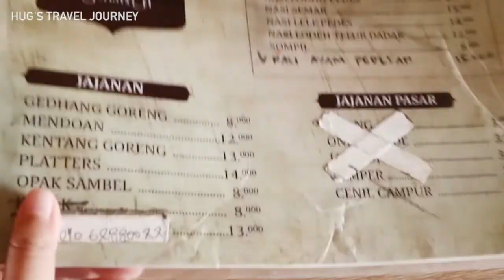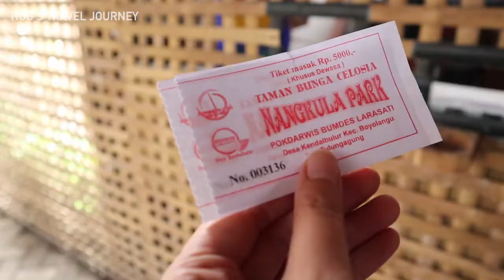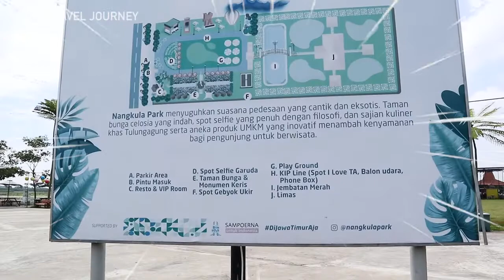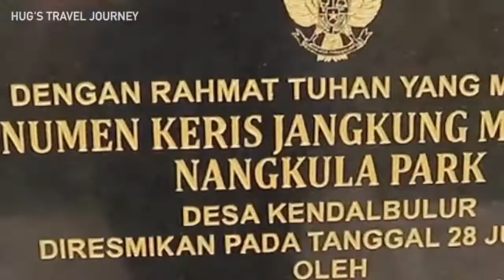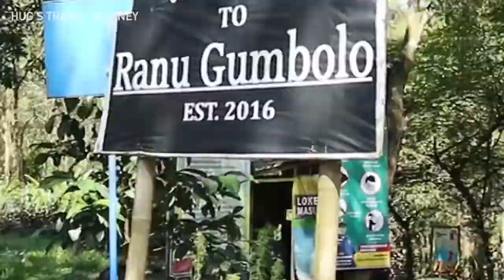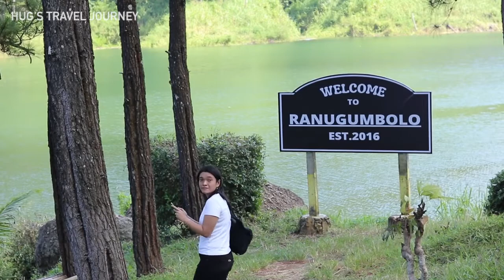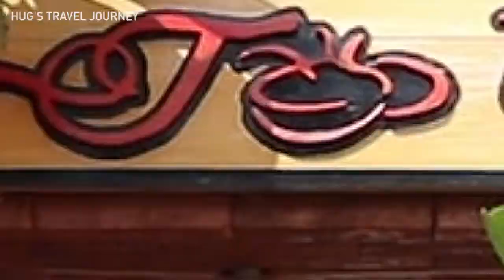24 JAM EXPLORE TULUNGAGUNG! KEMANA AJA? NGINEP DIMANA? | TULUNGAGUNG TRIP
Hi, guys! Di video trip kali ini untuk pertama kalinya aku mampir ke kota Tulungagung yang ada di Jawa Timur! Gak nyangka ternyata banyak banget yang bisa di explore disini..terutama pemandangan alam nya bagus banget! Aku juga sempatin untuk nginep semalem di salah satu hotel yang lagi hits banget yaitu Jamboo Kingdom Hotel & Resort diharga promo per malem nya IDR 768rb-an / malem..Yuk langsung aja nonton videonya! Hope you guys enjoy this video !

Lokasi :
1. Bale Nyawidji

2. Nangkula Park

3. Ranu Gumbolo

4. Dendy Sky View

5. Banhill Cafe

6. Jamboo Kingdom & Resort

7. Warung Kebunsari

8. Angkringan Cak Jo Klithik

Camera : Mirrorless Canon Eos M6